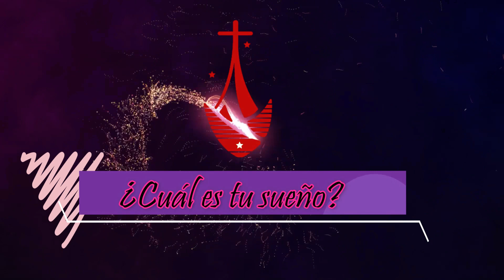1. ¿Cuál es tu sueño, Loana?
En este video te compartimos el sueño de Loana de la provincia de Buenos Aires. Preparándonos para la Semana Vocacional CM 2021.

Links de las carmelitas misioneras en Argentina!!!